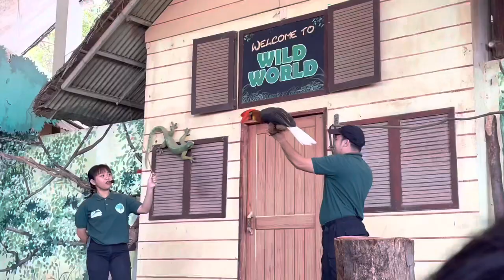SUBIC OCEAN ADVENTURE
My POV of Hans Victor Birthday celebration!